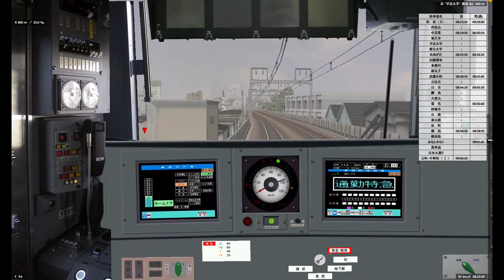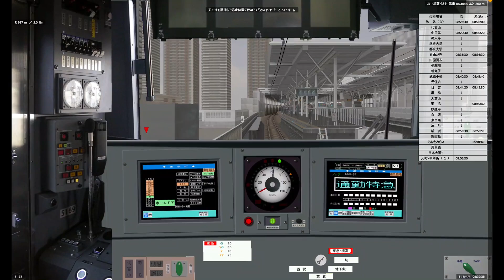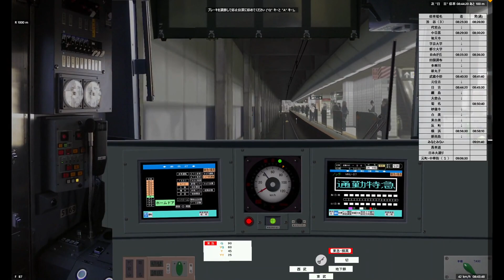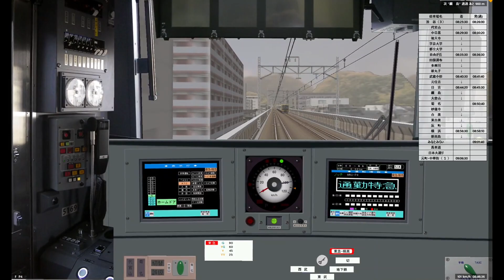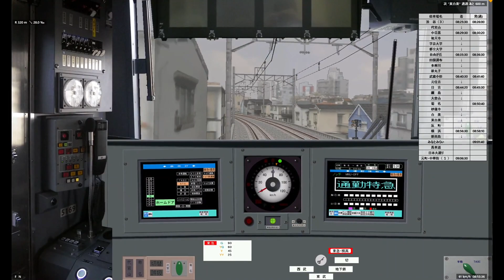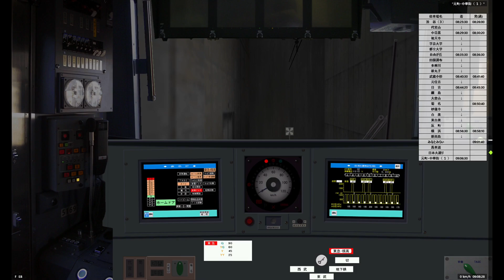Tokyu Toyoko Line Direct access to Minato Mirai Line, commuter express bound for Motomachi Chinatown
★Click here to request a project [Gmail]